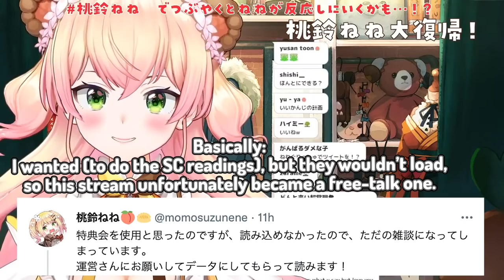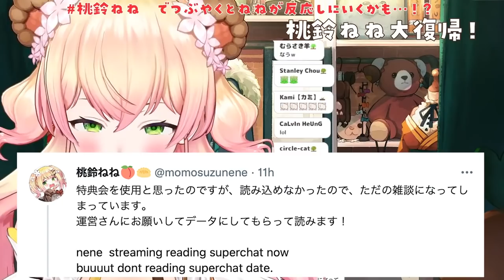Nene flexing her 3D model's big assets, then tries to tweet in English "perfectly"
wholesome wife asserts dominance with cuteness and hololive's #1 shiny orbs
I love these English tweets, they always turn out hilarious as hell.

P.S. in Momosuzu Nene's tweet she referred to 特典会 which is like a promotional event, yet kept talking about superchats not loading. Don't exactly know what she meant here but I'm assuming she couldn't load the messages from some event.